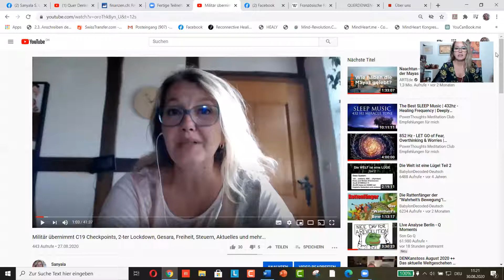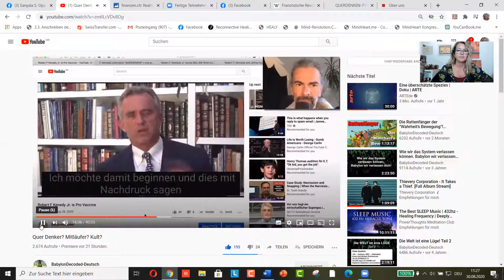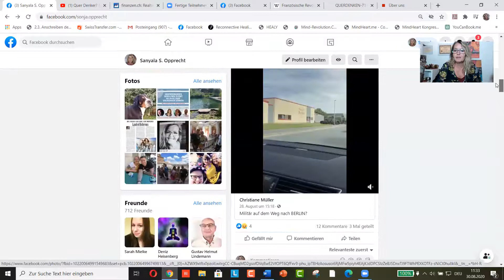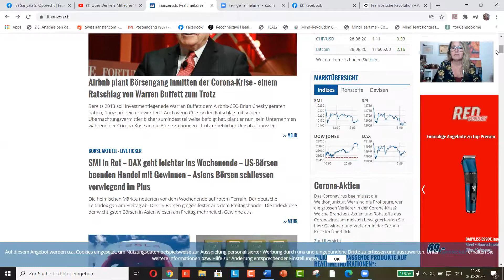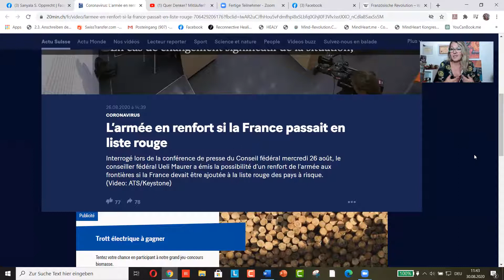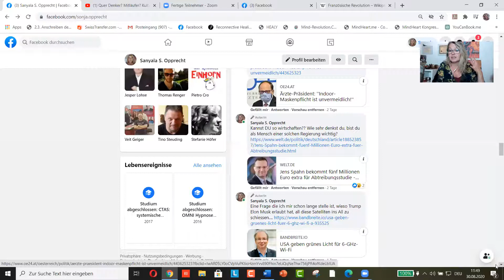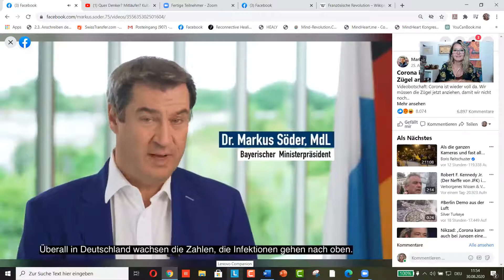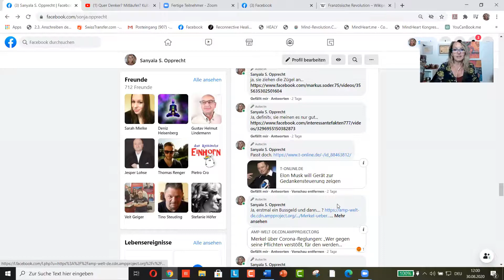Grundgesetz, Quer Denken, Demo Berlin....Wofür kämpfst du wirklich?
Ich blicke in die Glaskugel. hahaha, nein natürlich nicht. Ich schaue mit Euch die Menschenrechts-Deklaration an und wieso die bereits unterwandert ist, Fakten der Politiker zum weiteren Vorgehen, wer ist Ballweg von Quer Denken? die Demo von gestern in Berlin, Corona Aktien, die Gewinner der Corona Krise, was die Masken dir geben werden, innere Gefängnisse, und einiges mehr!